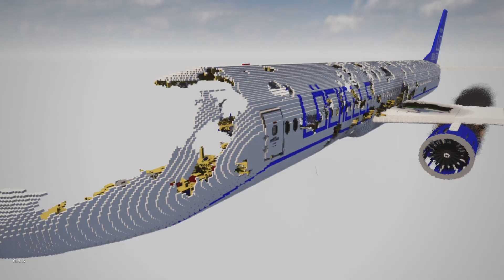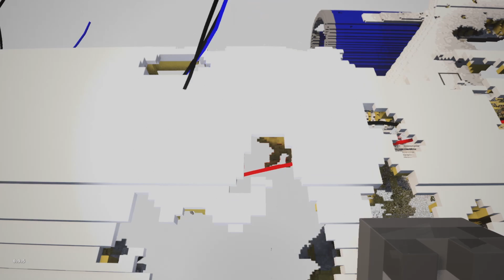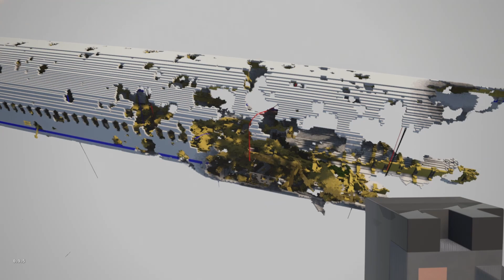Nuclear Explosion in the air - Teardown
Map - BOEING 737 FULL RELEASE (NOT FAA RATED)